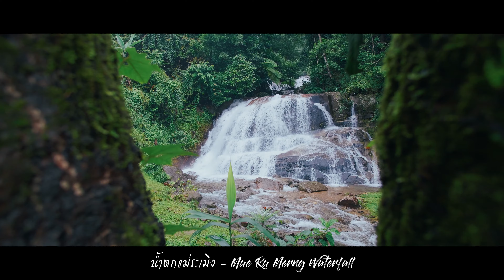KWM X TAT TAK 4K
เพราะธรรมชาติหน้าฝนสดชื่นแบบนี้!!
การเที่ยวหน้าฝน สำหรับเราเป็นการเที่ยวที่พิเศษที่สุด ทำให้เราได้สัมผัสธรรมชาติที่น้อยคนจะได้มองเห็นในช่วงนี้ เราจึงออกเดินทางไป”จังหวัดตาก”ร่วมกับทาง ททท.ตาก เป็นเวลา3วัน2คืน
กลับมาทำให้เรารู้สึกว่าการเที่ยวหน้าฝน คือช่วงเวลาที่ดีที่สุดของธรรมชาติแล้ว

Main Camera :

Panasonic Lumix GH5s  // Vlog-L
Voigtlander 10.5mm F0.95
Leica 25mm F1.4
Lumix G X Vario 35-100mm f/2.8 ii

Backup Camera :

Sony A6500 / Sigma 16mm F1.4

Gopro Fusion

Edited Program :
Premire Pro CC 2019
After Effect CC 2019
Lightroom Clasic CC